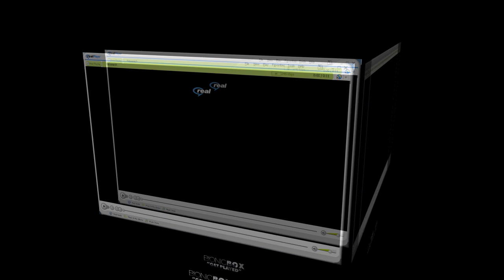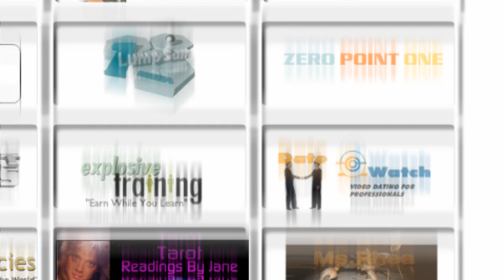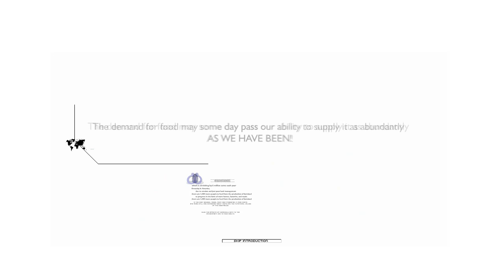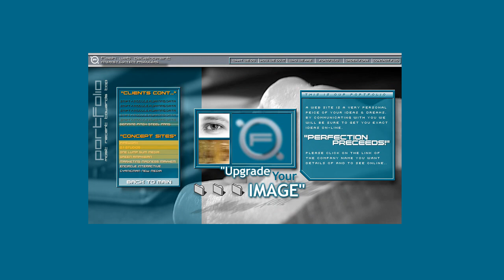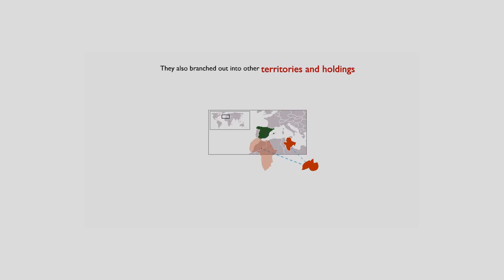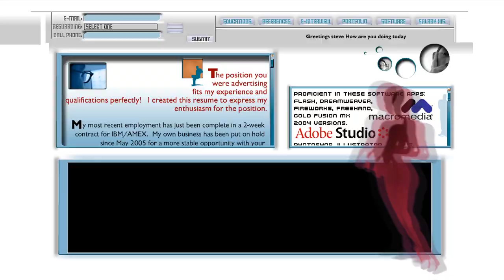Montage | 09 | Portfolio works of Steve Tongson